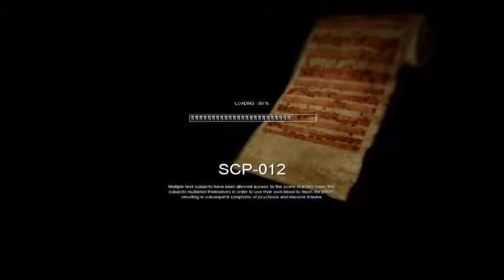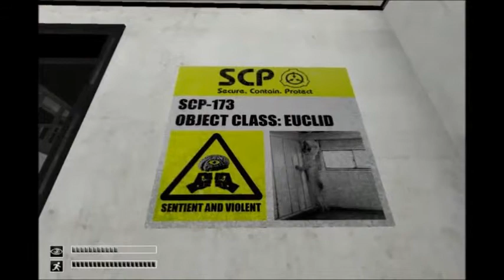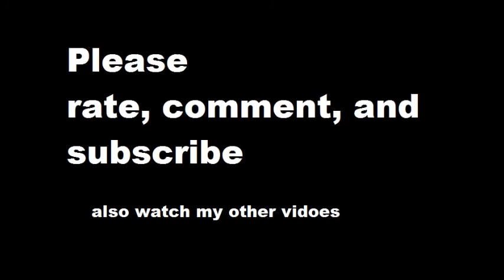SCP containment breach part 0: the sculpture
SCP containment breach is s horror survival game about the SCP foundation.  The player is one of the class D personnel sent to interact with SCP-173, "the Sculpture", a sentient violent ROCK!